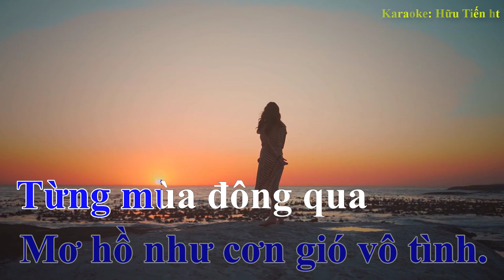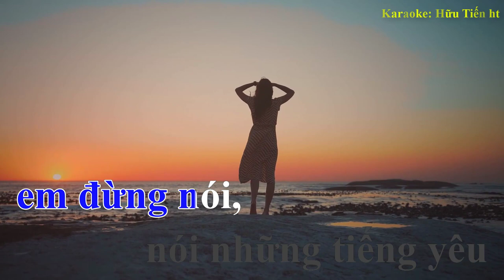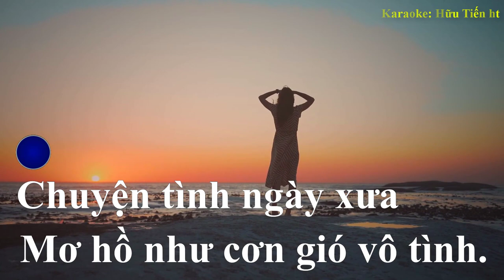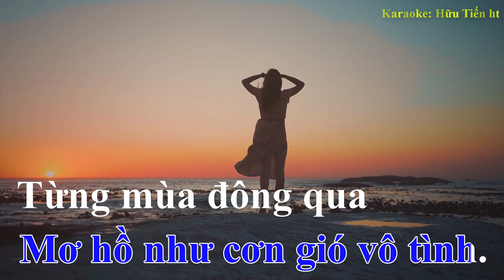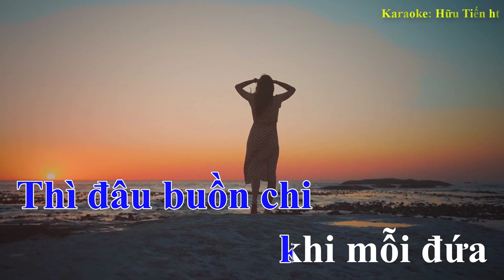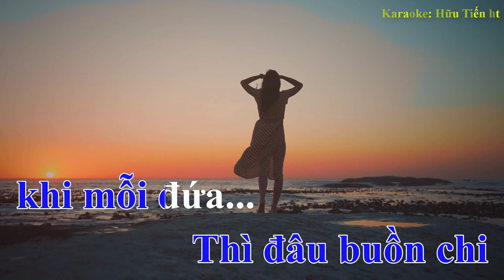KARAOKE ll NẾU LÚC TRƯỚC EM ĐỪNG TỚI ll TONE NAM ll Tiến ht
✅   KARAOKE ll NẾU LÚC TRƯỚC EM ĐỪNG TỚI ll TONE NAM
✅    KÊNH KARAOKE :  Hữu Tiến  ht.
★   Chuyên sản suất các beat nhạc karaoke có lời và không có lời.
★    Được sự giúp đỡ hỗ trợ về các beat nhạc nổi tiếng hay và ý nghĩa của nhà thơ Nguyễn Sâm và nhạc sĩ  Trình Thanh.
★    Kênh Karaoke Tiến ht sẽ đem lại cho quý vị những beat nhạc hay và mới nhất.
★   Để cho kênh được phát triển toàn diện, rất mong sự đóng góp của quý vị, hãy like và đăng ký kênh để ủng hộ kênh Karaoke Tiến ht nhé, xin chân thành cảm ơn.
★  Mọi ý kiến và thắc mắc, xin gửi vào địa chỉ gmail dưới đây nhé.